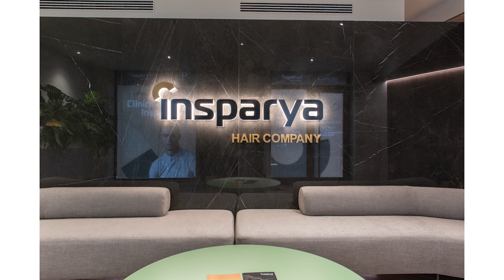Luca Piccinno Encuentros by Finsa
Luca Piccinno dialoga con Giorgio Tartaro per Encuentros by Finsa, Milano